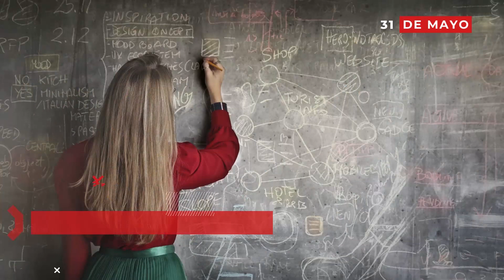UN DIA COMO HOY: 31 DE MAYO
Estos fueron los eventos y conmemoraciones que han ocurrido esta misma fecha a lo largo de la historia.
Solo aquí por CNT TELEVISIÓN 10.2HD " LA NUEVA TELEVISIÓN"